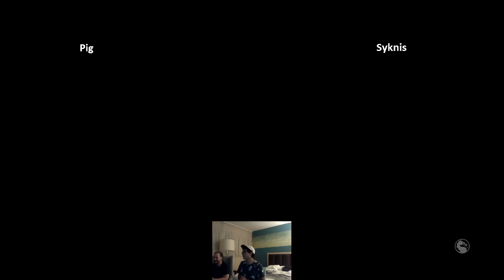Pig of The Hut ( Reptile ) vs Syknis ( Takeda ) HOTEL EVO CASUALS 2016